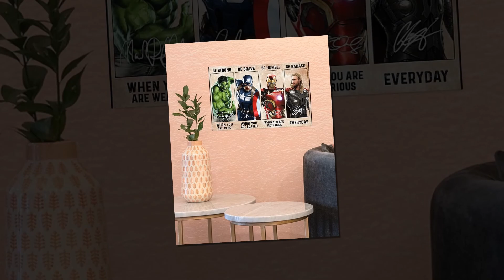Poster Avengers Be Strong Be Brave Be Humble Be Badass everyday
In chemistry, alcohol is an organic compound that carries at least one hydroxyl functional group  bound to a saturated carbon atom. The term alcohol originally referred to the primary alcohol ethanol , which is used as a drug and is the main alcohol present in alcoholic beverages. An important class of alcohols, of which methanol and ethanol are the simplest members, includes all compounds for which the general formula is CnH2n+1OH. Simple monoalcohols that are the subject of this article include primary , secondary and tertiary  alcohols. The suffix -ol appears in the IUPAC chemical name of all substances where the hydroxyl group is the functional group with the highest priority. When a higher priority group is present in the compound, the prefix hydroxy- is used in its IUPAC name. The suffix -ol in non-IUPAC names also typically indicates that the substance is an alcohol. However, many substances that contain hydroxyl functional groups have names which include neither the suffix -ol, nor the prefix hydroxy-.
Thanks!